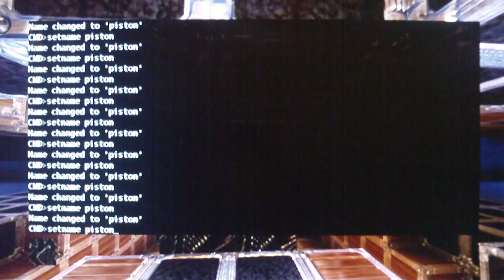FortressCraft, pressure gauge tutorial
quicky on a custom pressure gauge